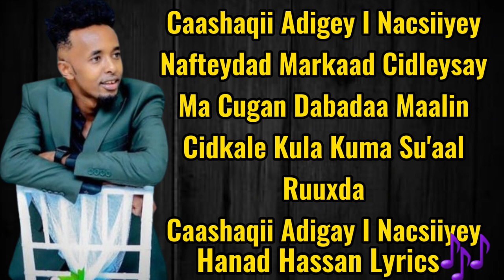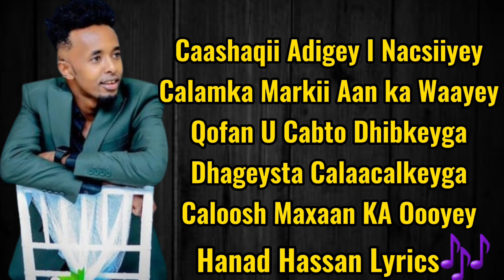Cabdikariin Ali Shaah | Caashaqa Adigey I Nacsiiyey| Hees Cusub 2024